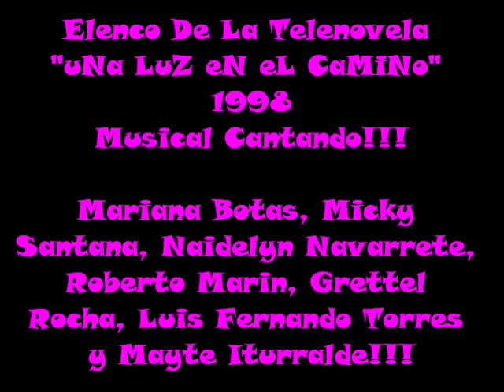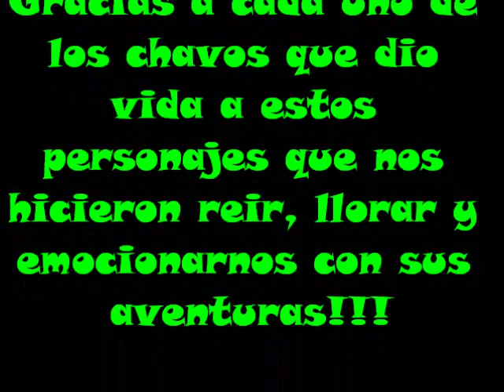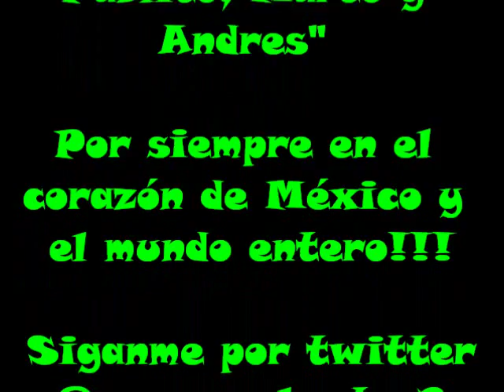Una Luz En El Camino (MUSICAL) "Mariana Botas y Elenco Infantil" - Chicomcel mil998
IMPORTANTE:
El material audiovisual presentado en este video es propiedad de Televisa, S.A. de C.V.